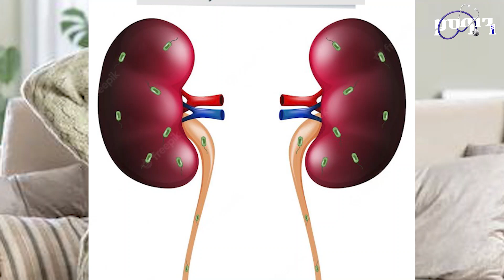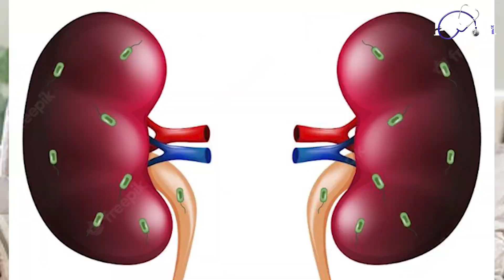50 በመቶ ሴቶችን የሚያሰቃየው ሲስት በሽታ ምንድን ነው?? | Urinary tract infection | women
50 በመቶ ሴቶችን የሚያሰቃየው ሲስት በሽታ ምንድን ነው?? | Urinary tract infection | What is the disease that affects 50 percent of women?